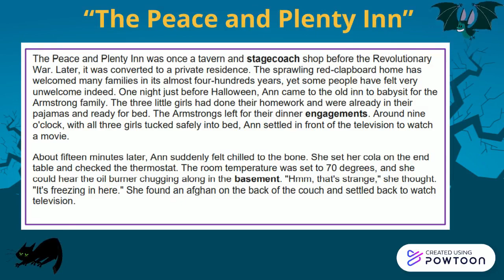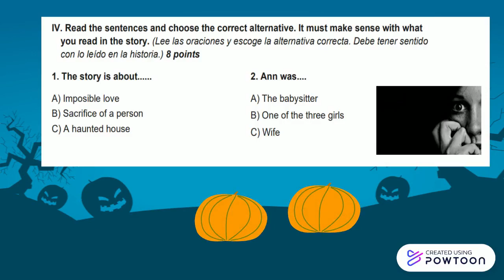4º Inglés GUÍA 5 EXPLICACIÓN